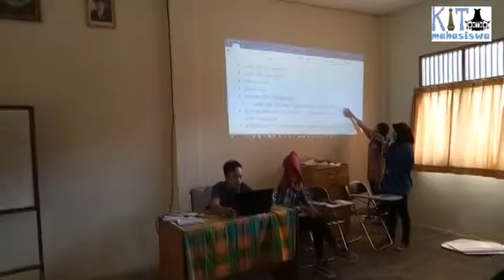PERTANYAAN ANEH !!! ADA YANG BISA JAWAB ?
yah pertanyaan nih seiring waktu akan menjadi trending wkwkwkw